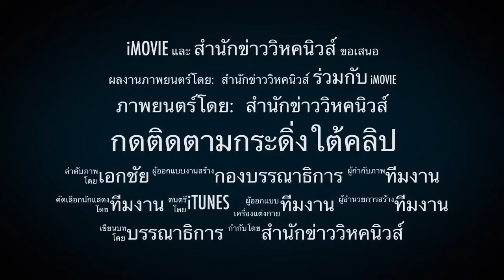จะติดคุก? !! แค่เป็นหนี้บัตรเครดิต